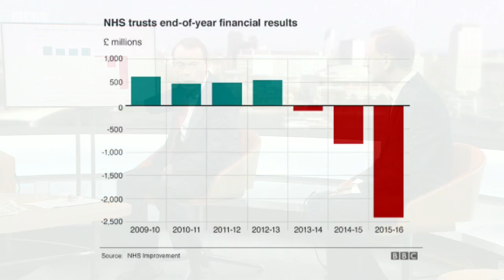'Brexit will put NHS at risk' says Simon Stevens - BBC News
Chief Executive of NHS England, Simon Stevens has said he "takes very seriously" warnings of possible recession in the event of Brexit, and that would be "very dangerous" for the health service. Speaking to Andrew Marr, he said: "If the economy goes into a tailspin" just when the NHS needs extra investment, it would be very damaging. He said it is not his job to tell people how to vote, but it is right that he talks about what the NHS needs, adding: "Anything that puts that at risk is of deep concern." Mr Stevens rejected the idea that leaving the EU would free up money that currently goes to Brussels and could instead be spent in the NHS